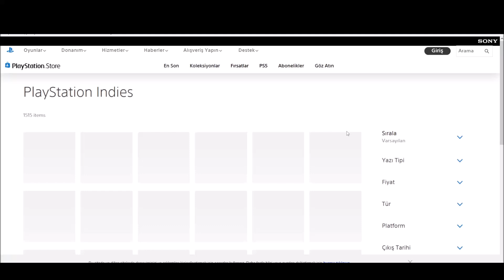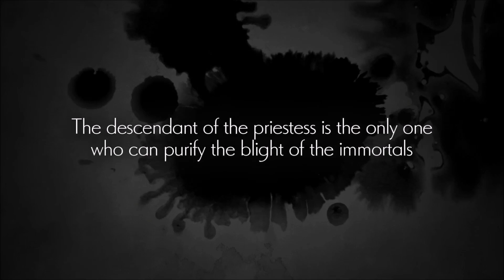PS STORE İNDİRİMLERİ 1300+ OYUN | SIFU 1 MİLYON SATTI | DYING LIGHT 1 PS5'E GELDİ